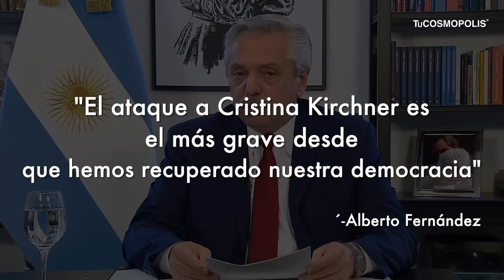TERROR en ARGENTINA!